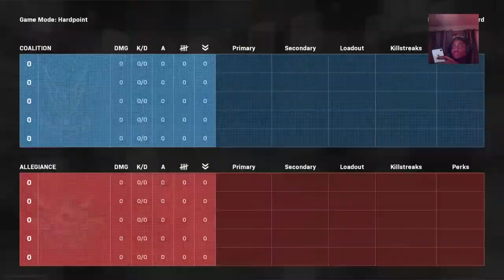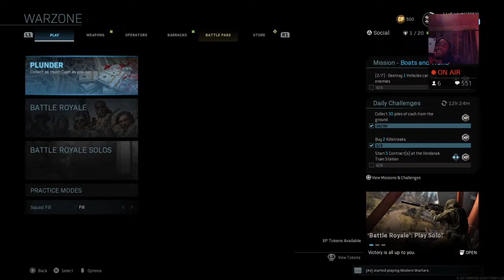Modern Warfare | WARZONE & Pierre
Welcome To The Himey Club Where we aim for nothing than to be the best at our craft No Excuses Yerrr

Master prestige cod player aiming to get better

IGN(Ps4)Final_Flame_XG